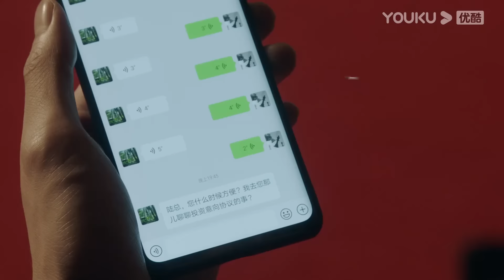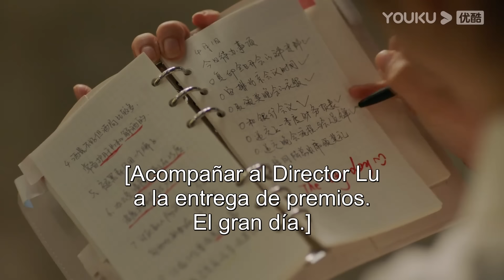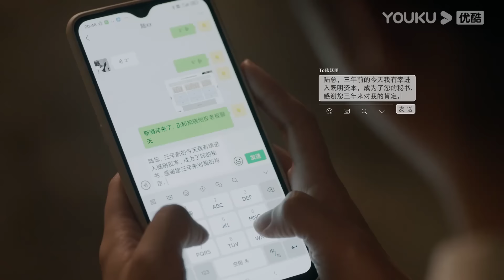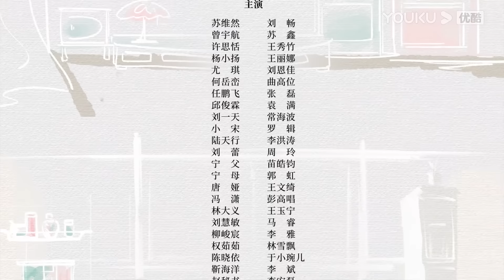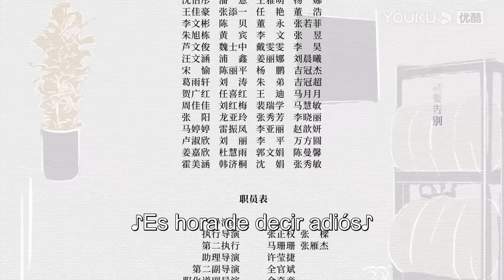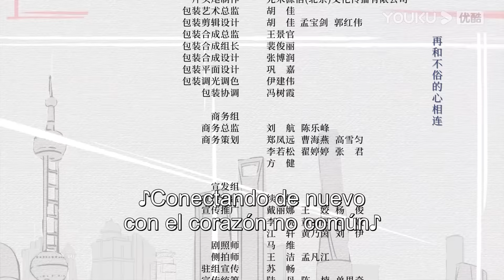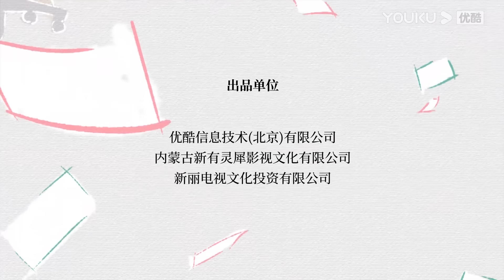ESPSUB [Maestra de mí misma] EP01 | ROMANCE | Lin Gengxin / Tan Songyun | YOUKU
★Episodios: 32

0:00 Únase a la membresía de YOUKU para obtener acceso anticipado
0:30 Haga clic para unirse a las membresías de YOUKU para desbloquear los últimos episodios